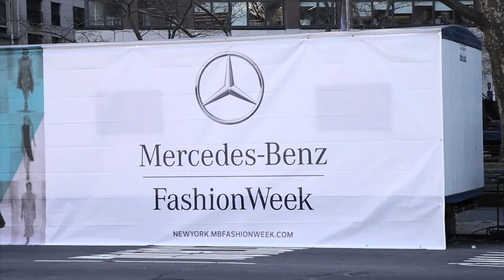FGI Emilio Cavallini Fall 2012 Fashion Week 2/13/12 Part 2 - Video 10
Emilio Cavallini's Fall 2012 Presentation at Mercedes Benz Fashion Week 2/13/12 with Robert di Mauro interviewing the designer.  Fine hosiery at its best.